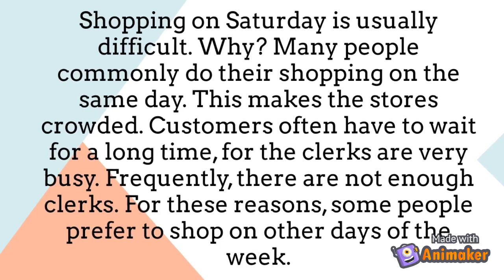Analytical Exposition Text part 2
Learning English with Mrs. Nisa